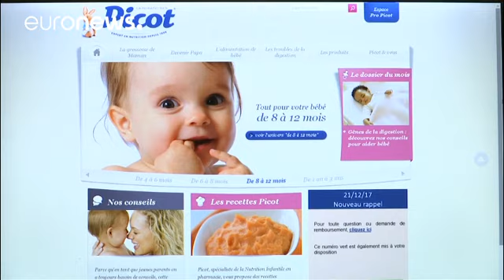Latte contaminato, perquisizioni in 5 sedi della Lactalis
37 bambini solo in Francia sono risultati positivi alla salmonella. Tutti i lotti provenivano dalla fabbrica di Craon…